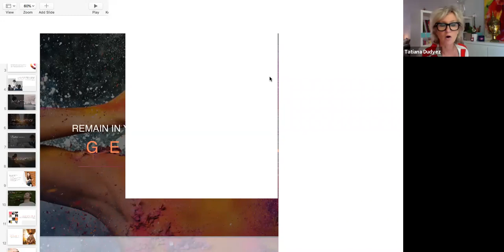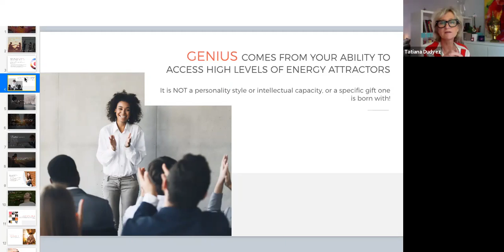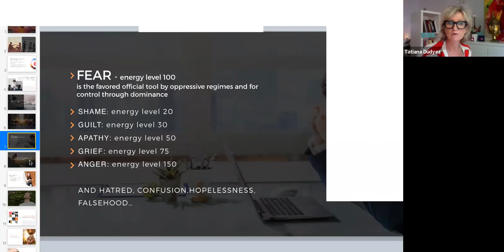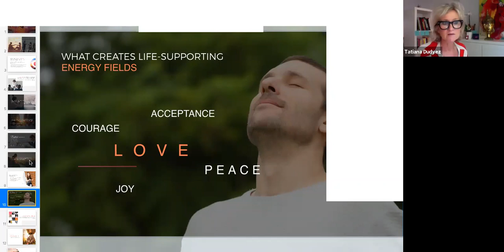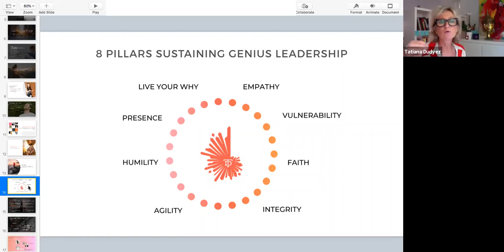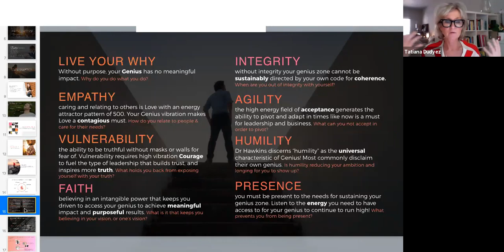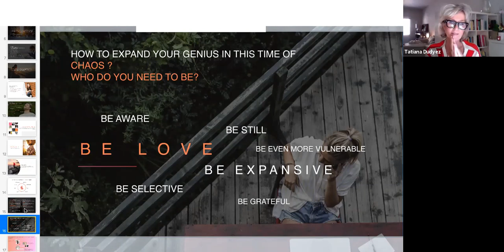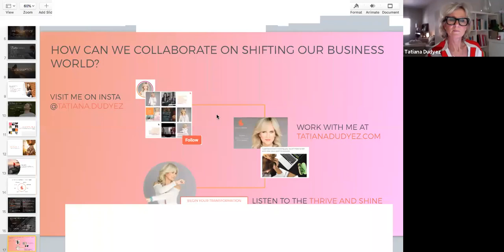Remaining in your Genius Zone in times of chaos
Takeaways:

- Genius is intrinsic, unique, exploitable : it is merging what you are best at with that you most love doing

- Dr Hawkins research demonstrates how we can all have access to a Zone where our Genius can be accessed by consciously choosing core energetic fields of energy that create lasting and uplifting effects in ourselves first, and specifically in others. It is scientific evidence making the intangible tangible with a consciousness scale from 0 to 1000 measuring the effect of energy fields on humans. It is "The hidden determinants of Human Behaviors".

- Power attracts while Forces repels. In other words, Power is defined by core energy attractors, hence energy fields, that support life (above 200 such as Love, Courage, Acceptance, Joy, Peace etc), opposite to Force which is a core energy attractor- a negative frequency - attached to life destruction. Fear and all other lower frequencies under 200 weaken life, cause chaos, wars and is the preferred tool for authoritative, manipulative and weak leadership.

- 8 Pillars Sustaining "Genius" Leadership  c/w questions guiding you to your unique answers:

1.    LIVE YOUR WHY: Without purpose, your Genius has no meaningful impact. Why do you do what you do?

2.    EMPATHY: caring and relating to others is Love with an energy attractor pattern of 500. Your Genius vibration makes Love a contagious must. How do you relate to people & care for their needs?

3.    VULNERABILITY: the ability to be truthful without masks or walls for fear of. Vulnerability requires high vibration Courage to fuel the type of leadership that builds trust, and inspires more truth. What holds you back from exposing yourself with your truth?

4.    FAITH: believing in an intangible power that keeps you driven to access your genius to achieve meaningful impact and purposeful results. What is it that keeps you believing in your vision, or one’s vision?

5.    INTEGRITY: without integrity your genius zone cannot be sustainably directed by your own code for coherence.  When are you out of integrity with yourself?

6.    AGILITY: the high energy field of acceptance generates the ability to pivot and adapt in times like now is a must for leadership and business. What can you not accept in order to pivot?

7.    HUMILITY: Dr Hawkins discerns “humility” as the universal characteristic of Genius! Most commonly disclaim their own genius. Is humility reducing your ambition and longing for you to show up?

8.    PRESENCE: you must be present to the needs for sustaining your genius zone. Listen to the energy you need to have access to for your genius to continue to run high! What prevents you from being present?

- Beyond choosing to support your Genius Zone within strong and influential Leadership values, one has to remember the daily choices to expand our Genius Zone by asking oneself the following question: Who do i need to BE to generate the outcomes I want? In other words, right now through this pandemic and time of fear, who do you need to BE that will help you pivot personally and for your business AND have a uplifting impact for those around you?

·  Be aware, mindful and observe yourself now more than ever. Remember that you always have a choice in the way you respond.

·  Be selective. Choose wisely who and what is around you. Allow mostly those or that full of joy, love, uplifting energy, happy and vibrant: environment, movies, delicious & fresh food, workout outside, absorb the sun’s energy, candles, colors, your thoughts and emotions.

·  Be still. This disruptive time is a fabulous opportunity to slow down and see what you want to change in your life. Slowing down allows us to speed up!

·  Be expansive. Listen to your where you want to dedicate focus on all you    have set aside, you will feel re-charged by your accomplishments.

·  Be vulnerable. Embrace feeling “naked” as your patterns are disrupted, it is normal to feel weird and out of alignment. Share it with those you trust, it gives them permission to share their emotions as well and create closer, authentic relationships

·  Be Love. Choose to return to love over and over again. That space within your heart where there is always a warm glow, a way to give to someone in more need than you. Give, give, give. Someone always needs your loving attention

·  Be Grateful. There is always a gift out of any situation. Find your gift out of your circumstance. Remain in gratitude. Love and Gratitude are the 2 most powerful energies scientifically measured in the universe. Stay there